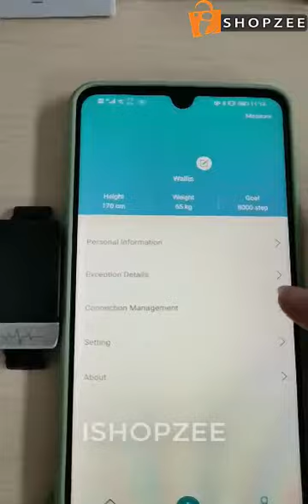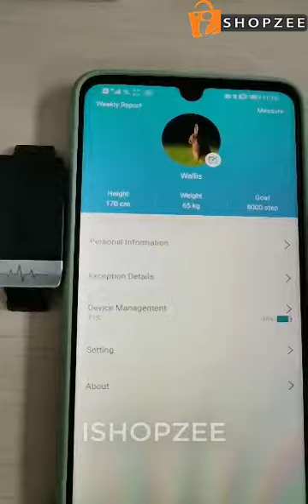BRIO T1 SMARTWATCH BT CONNECTION DEMO